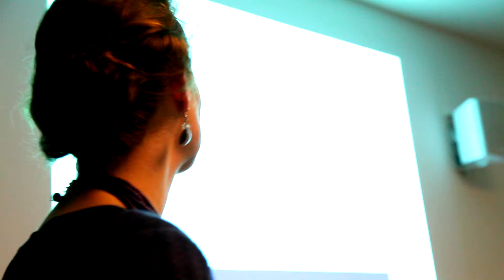Mindful eating FR